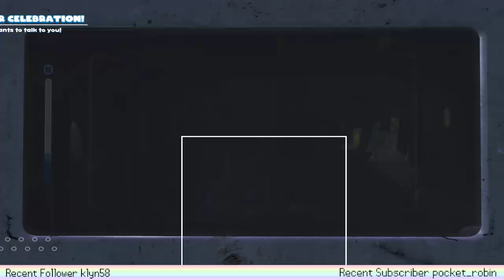(19/05/22) BUGSNAX DLC - FINALE! (Can We Catch'Um All?